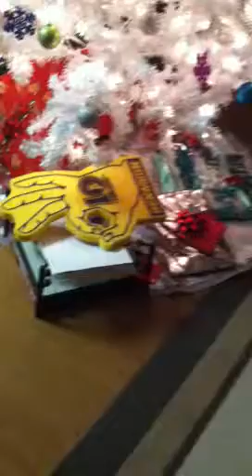Christmas cookies and relaxing:)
Clogging